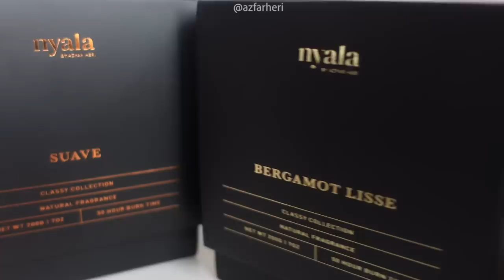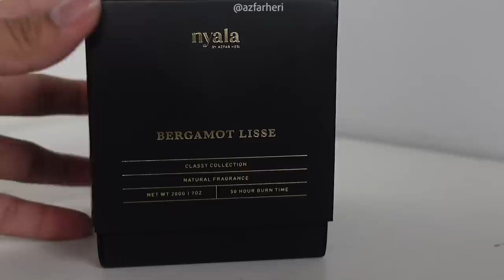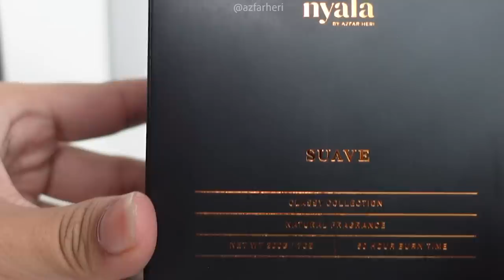UNBOXING NYALA NEW BLACK "CLASSY COLLECTION" 🖤🖤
Derma untuk Charity
Bank CIMB : Azfarheri resources
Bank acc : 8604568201